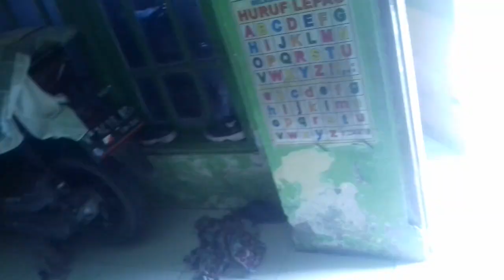SELESAI MANDI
selesai mandi si kakak sepedaan sore